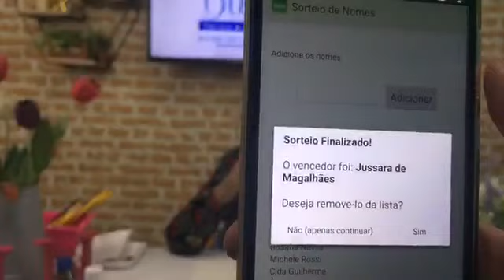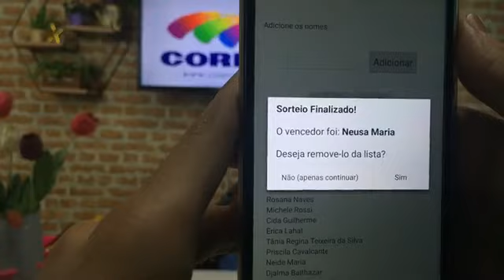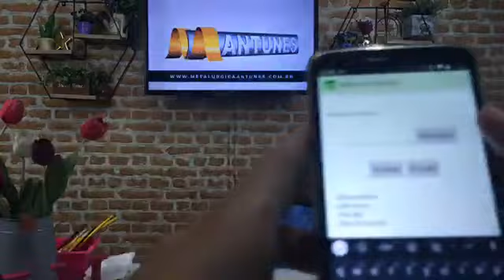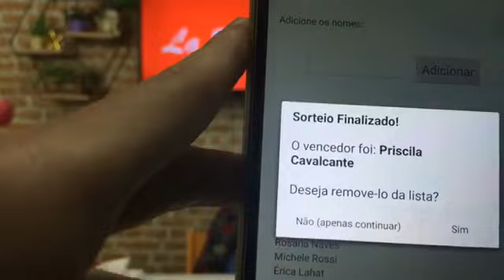🔴 Live Facebook - # CAIXA (📆04/06)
Acompanhe as lives todas terças e quartas-feiras no Facebook Artesã Lili Negrão,para ficar por dentro de novos lançamentos e obras artesanais!

Visite também os nossos parceiros e apoiadores da arte.

Confire os produtos de nossa webshop, Compre&Crie!

"Lá você encontra produtos de excelente qualidade, feitos especialmente para você!"